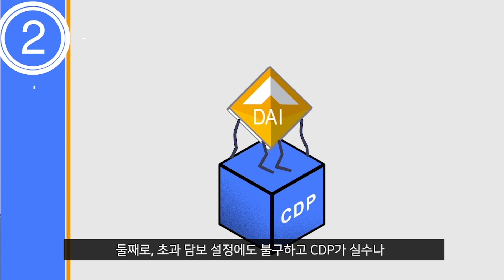[DAI] 4. MKR란 무엇인가? 다이 가치의 안정성을 보장하는 메이커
스테이블 (stable) 코인이라고 들어보셨나요?
비트코인과 이더리움 같은 대표적인 암호화폐들도 피할 수 없는 것이 바로 큰 가치 변동입니다. 코인의 이름에 걸맞게 (stable : 안정적인), 스테이블 코인은 바로 이 가격 변동성 문제를 해결하고자 고안되었습니다. 스테이블 코인은 기존 화폐 및 실물 자산과 연동하여 안정적인 가치를 갖는 코인을 뜻합니다.
하지만 대부분의 스테이블 코인의 운영 및 발행이 해당 운영기관에 중앙화 되어있기 때문에 해당 운영기관의 신뢰성 (단일 장애점) 이라는 문제를 피할 수 없는데요.

하지만 여기! 모든 사용자가 메커니즘에 참여하여 투명성이 보장되며, 단일 장애점 문제를 해결한, 미국 달러와 연동되어 안정된 가치를 갖는 코인이 있습니다.

탈중앙화된 스테이블 코인, DAI를 소개합니다!